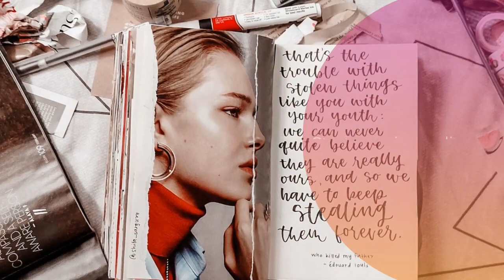Personalized Memory Journals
Purpose: A special journal designed specifically for grandmothers who, for some reason, cannot see their grandchildren.
Content: This journal includes prompts and spaces for grandmothers to write letters, share stories, and document memories they wish to pass on to their grandchildren.
Connection: Encourages emotional connection despite physical distance, allowing grandmothers to express their love, wisdom, and life experiences.
Design: Features sentimental designs, quotes about family, and areas for photographs or mementos.